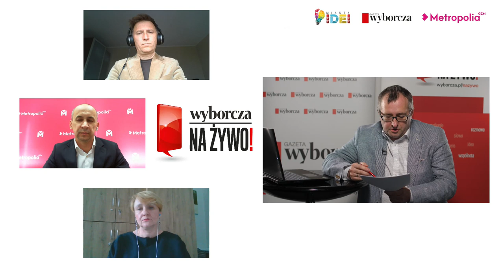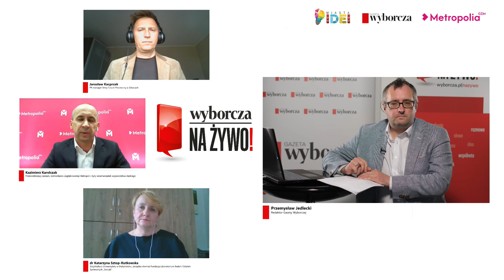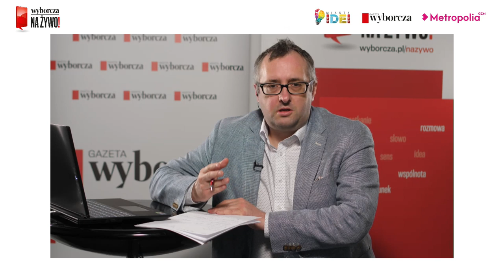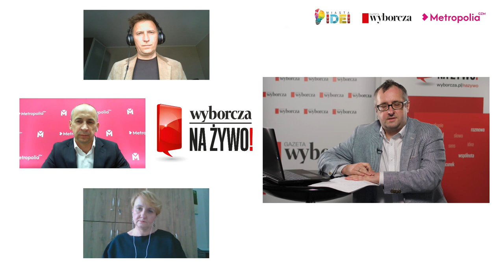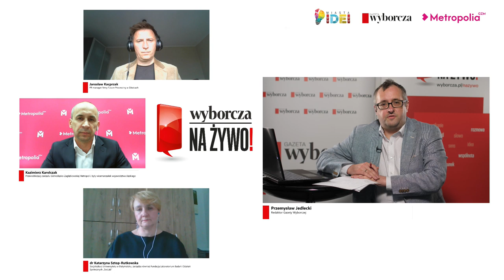MIASTA IDEI 29.04 - Jacy będziemy po pandemii?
Zapraszamy na kolejną dyskusję i debatę z okazji "Miasta Idei"

Jak wróci życie w naszym regionie PO PANDEMII?Zapraszamy na LIVE na naszym kanale na YT!
Udział w dyskusji wezmą: dr Katarzyna Sztop-Rutkowska, socjolożka z Uniwersytetu w Białymstoku, która zarządza również Fundacją Laboratorium Badań i Działań Społecznych „SocLab”, koordynatorka akcji „Masz Głos” w województwach podlaskim, mazowieckim i warmińsko-mazurskim, Kazimierz Karolczak, przewodniczący zarządu Górnośląsko-Zagłębiowskiej Metropolii oraz Jarosław Kacprzak, PR menedżer firmy Future Processing w Gliwicach.